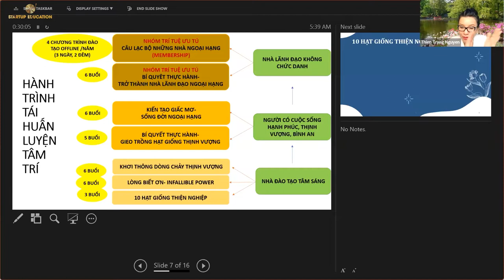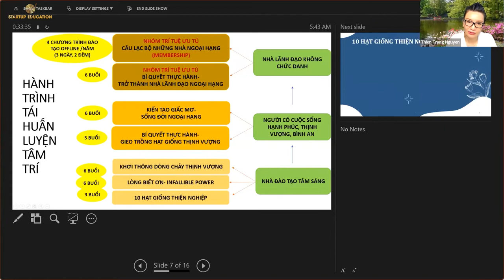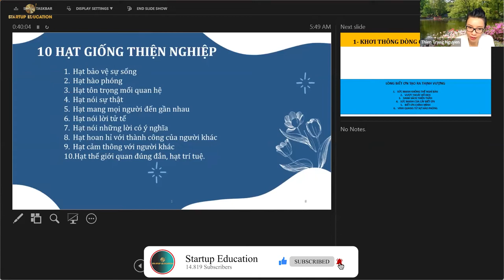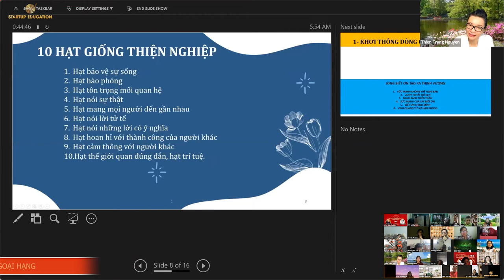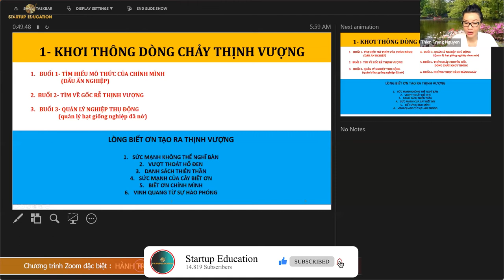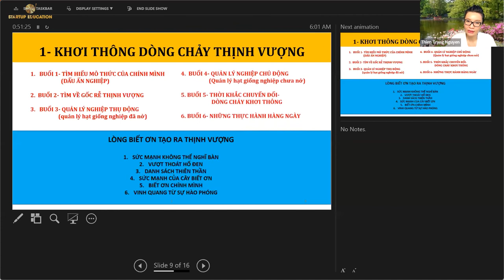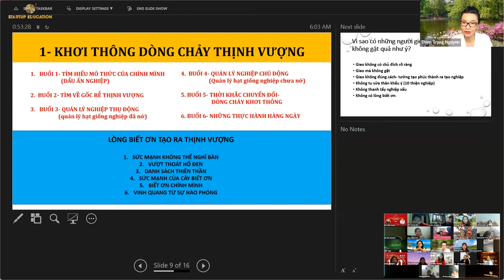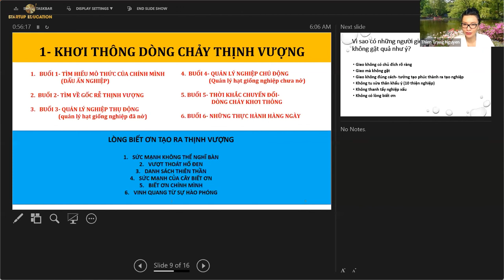HÀNH TRÌNH TRỞ THÀNH NHÀ LÃNH ĐẠO NGOẠI HẠNG (P2/4) - (13/03/2022) | STARTUP EDUCATION